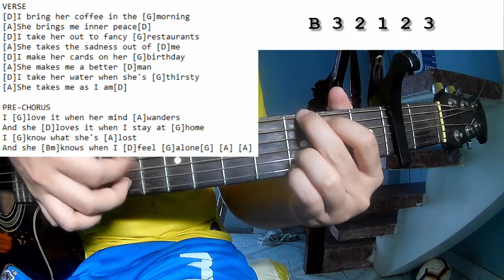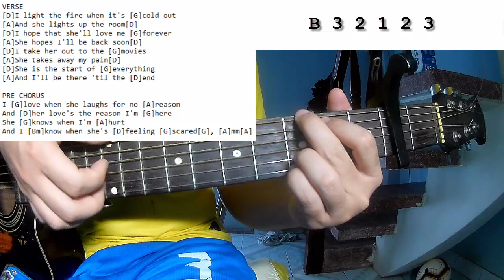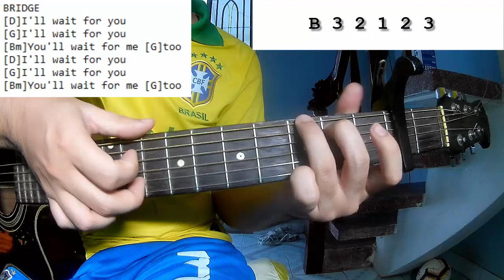Lewis Capaldi - Pointless | Guitar Tutorial